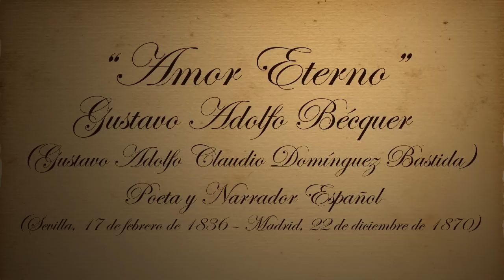Amor eterno - Gustavo Adolfo Bécquer - Recitado por Fenete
Gustavo Adolfo Bécquer  Amor eterno

¡Todo sucederá!